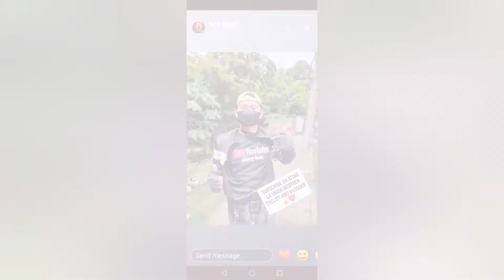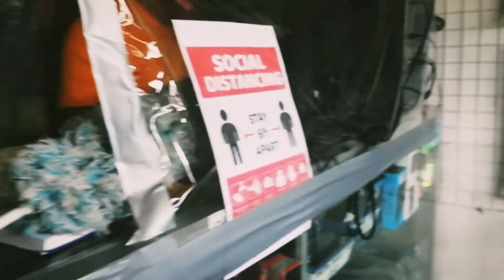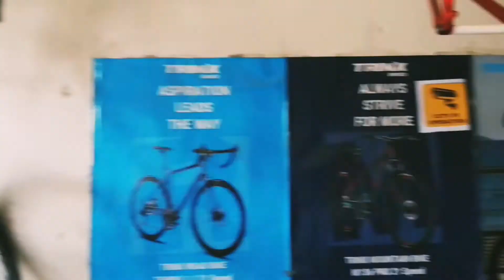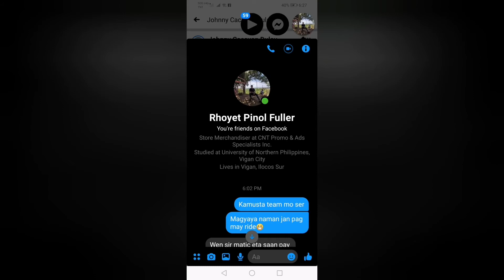Bespren AGOO TRIP @ d eagle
Bespren vlog